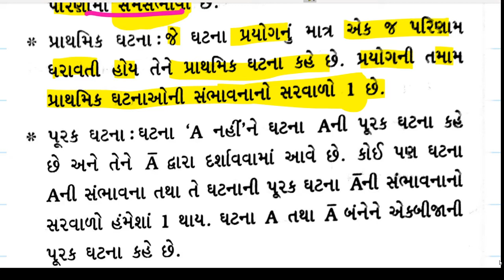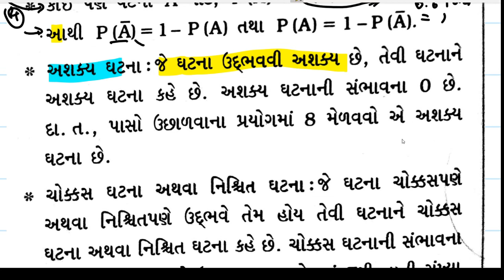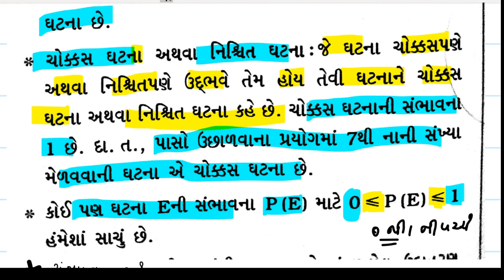1.1 સંભાવના પ્રસ્તાવના પ્રકરણ -15 ધોરણ-૧૦ ગુજરાત બોર્ડ સોનીત સર દ્વારI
1.1 સંભાવના પ્રસ્તાવના પ્રકરણ -15 ધોરણ-૧૦ ગુજરાત બોર્ડ સોનીત સર દ્વારI sonit sir lecture gujarat board gseb ghseb